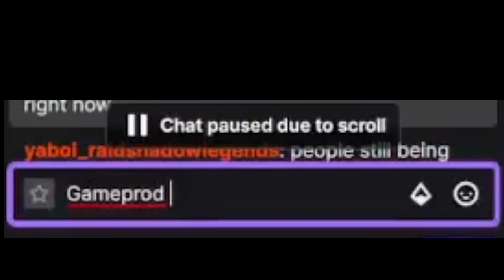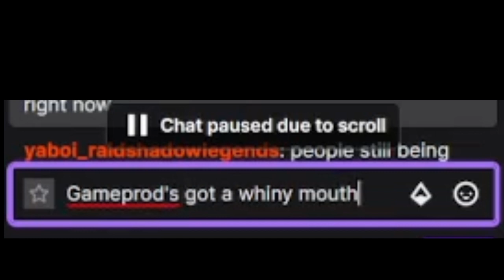Rylus invades AssistMeDoom featuring Matt Simmons from YoVideogames | Super Smash Bros Ultimate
Hey there Smash Bros fans! Rylus here.

In this video, I was to join in Simmons's Smash stream on his Twitch channel at AssistMeDoom hosting a Smash Bros Ultimate arena for viewers to participate.

*For the record, I am not a fan of playing free-for-all games with janky stages and items on. BUT I don't mind playing it and trying my best in all the chaos with Final Smashes, Pokemon and Assist Trophies happening at random times. Still, this was a rare opportunity for me to play in Simmons' Smash streams. I've been a fan and a supporter of Simmons for a very long time. Respect to him, and to the rest of YoVideogames crew.